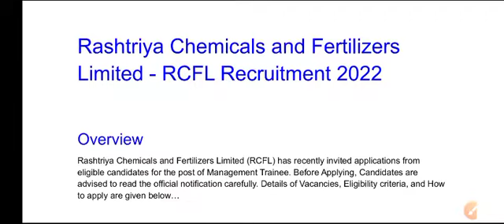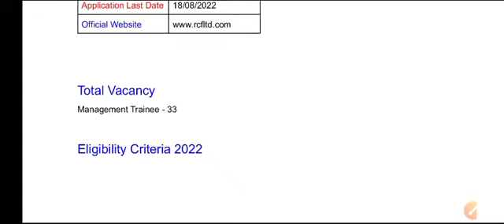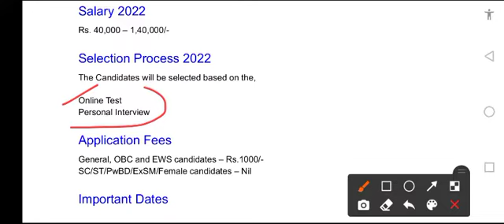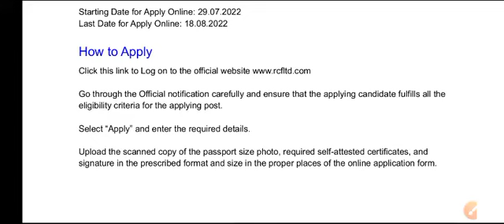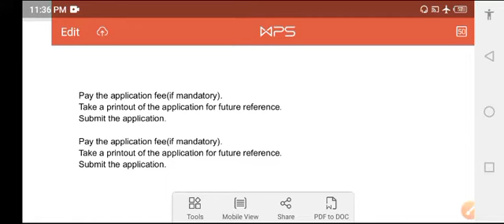Rcfltd Recruitment 2022 Notification | Salary 40k - 1lakh 40k | Management Trainee